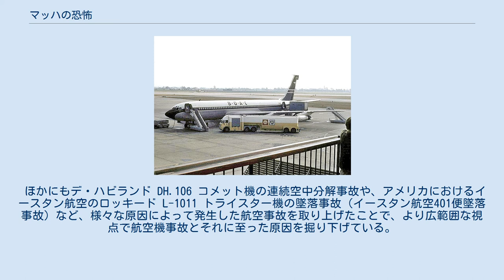マッハの恐怖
『マッハの恐怖』（マッハのきょうふ）は、柳田邦男による航空事故の原因を究明したノンフィクション作品である。
第3回（1972年）大宅壮一ノンフィクション賞を受賞した。
 英国海外航空のボーイング707 当時NHK社会部の遊軍記者であった柳田は1966年に連続して発生した航空機事故である「全日空羽田沖墜落事故」（2月4日）、「カナダ太平洋航空機墜落事故」（3月4日）、「英国海外航空機空中分解事故」（3月5日）を取材し、後にこれらの事故を追ったノンフィクションとして1971年にフジ出版社より出版された。
 現在と違い航空事故を理論的かつ科学的に分析する書籍も少なかった当時、テレビニュースや新聞、雑誌など多くのマスコミのように航空機事故を単なる一過性の「事故」として認識しただけで感情的に語るのではなく、その事故原因と原因究明に対する事故調査委員会や航空会社、航空機製造会社や当局の姿勢を、高度経済成長を続ける日本の現代社会が持つ歪みをあわせて描いたという評価を受けて、当時大ベストセラーとなり、1972年度の大宅壮一ノンフィクション賞を受賞した。
その後、古巣のNHKで、ラジオドラマ化されている。
 「マッハの恐怖」が出版される前年の1971年に発生した東亜国内航空の「ばんだい号墜落事故」（7月3日）と、全日空松山沖墜落事故（11月13日）、および1972年の日本航空の連続事故、「日本航空羽田空港暴走事故」（5月15日）、「日本航空ニューデリー墜落事故」（6月14日）、「日本航空金浦空港暴走事故」（9月7日）、「日本航空ボンベイ空港誤認着陸事故」（9月24日）、「日本航空シェレメーチエヴォ墜落事故」（11月28日）などを扱った続編。
 ほかにもデ・ハビランド DH.106 コメット機の連続空中分解事故や、アメリカにおけるイースタン航空のロッキード L-1011 トライスター機の墜落事故（イースタン航空401便墜落事故）など、様々な原因によって発生した航空事故を取り上げたことで、より広範囲な視点で航空機事故とそれに至った原因を掘り下げている。